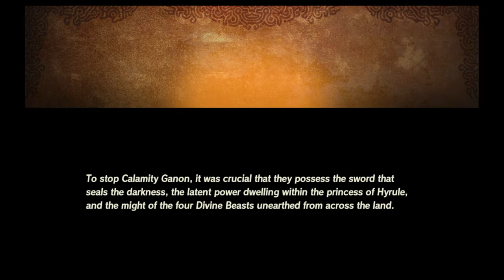Let's Play's - Hyrule Warriors Age Of Calamity - Part 2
Here's Part 2 Of Hyrule Warriors Age Of Calamity Gameplay
make sure to leave a like and sub if you haven't. your guys support really means a lot to us and we both want to thank you for sticking around with us.hope you guys enjoy this gameplay.